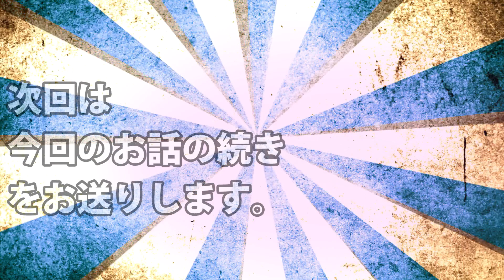映画製作ひとりでできるもん！ 第１４回「最初からクライマックスですよ・前編」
映画製作講座「映画製作ひとりでできるもん！」ですよー！
たとえお金が無くても、仲間がいなくても、情熱さえあれば映画を作ることが出来ることを自主怪獣映画映画監督・田中まもるが体験談を交えて語っていきますよ～！
第１４回目は、映画は、冒頭のシーンが肝心という事についてお話します。

【林道　高規格トンネル】（字幕・翻訳）林道なのにトンネル出入口に電光掲示板がある！だけど中は電気点いてない（笑）九十九廻坂トンネル。分断県道172号線&福井県大野市ふるさと林道美山・大野線

田中安全プロレス総帥・田中まもるのプロフィール

略歴
２００４年より「自主製作映画・田中安全プロレス」を制作し、２００６年ごろからYOUTUBEにて公開。これを観たプロレス関係者数名とミクシィにて知り合いになりました。
２０１５年５月より自主怪獣映画を作成し始め、２０１５年１０月に開催された第４回全国自主怪獣映画選手権に参戦し現在に至る。ですよー！

・ゴジラ２０１５（第4回全国自主怪獣映画選手権　優勝）
・シンゲキの大怪獣軍団

This time, Tanaka Safety Wrestling General Manager-Tanaka Mamoru has been performing a new YOUTUBE broadcast since February 2019! .
Its name is "Tanaka Safety Professional Wrestling Broadcasting!" The contents are an independent movie, second-hand toy exploration, pro-wrestling and other videos uploaded almost every day, so thank you for your patience regarding channel registration! Channel address is here →
 Tanaka Safety Wrestling General Manager-Tanaka's Profile Tanaka Safety Wrestling
 Bio
I started shooting my own films from high school days and this is the 31st anniversary of this year!
Produced "Self-produced film-Tanaka Safety Wrestling" from 2004 and released it on YOUTUBE from around 2006. I became acquainted with a couple of wrestling officials who saw this.
After receiving an offer from a wrestling group, he made a wrestling debut at union wrestling in August 2008. Furthermore after that FU ★ CK! , Tokai wrestling, love wrestling Expo, Imaike wrestling, Yukie wrestling, Kyoto wrestling and others! Started making independent monster movies from May 2015, and participated in the 4th National Volunteer Monster Film Championships held in October 2015, and is now to date. That's right!
 Works exhibited at the national voluntary monster movie championship
 ・ Godzilla 2015 (The 4th national voluntary monster movie championship championship) ・ The large monster corps of Shingeki
 ・ New Godzilla 2016 (7th whole country voluntary monster movie championship second prize) ・ Assault Dragon Sauer (10th whole country independence monster movie championship 3rd place) ・ Dragon Sauer ・ battle zone (the 11th national independence monster movie championship Kiyotaka Taguchi award)
 ・ Zogira ・ Gepopa ・ Gigime the monster forefront of hell (the 13th national voluntary monster movie championship championship)